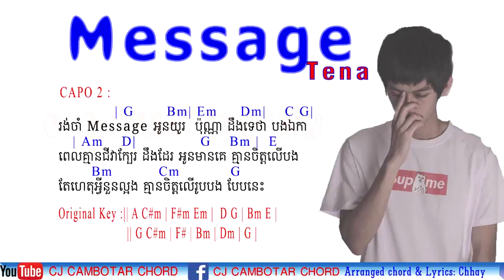Message by Tena Sort music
Please Like my Lyrics Music upload by Ra